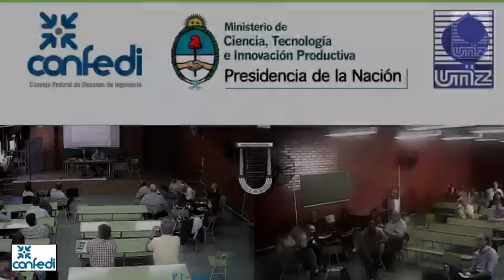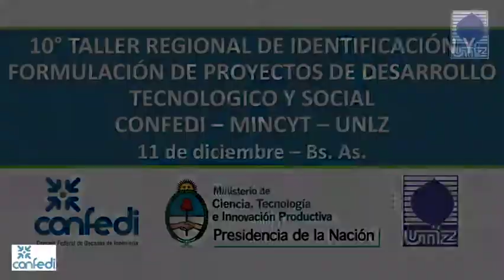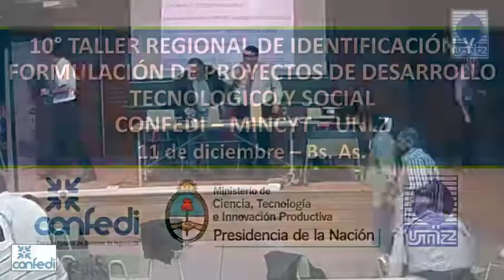Taller Regional PDTS - CONFEDI - MINCyT - UNLZ